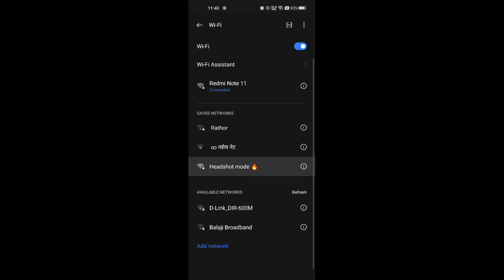𝐇𝐞𝐚𝐝𝐬𝐡𝐨𝐭 𝐦𝐨𝐝𝐞 𝐞𝐧𝐚𝐛𝐥𝐞 ✔️🥀